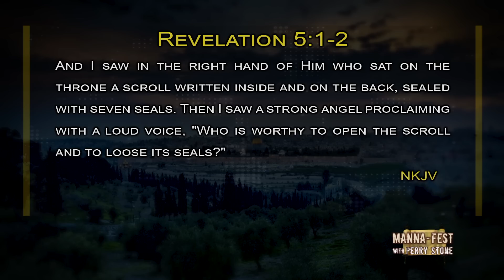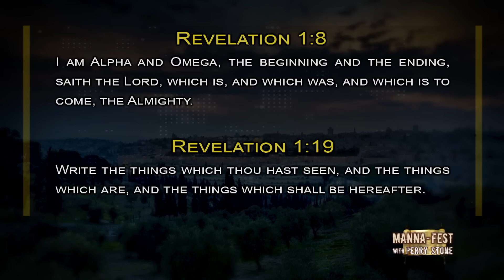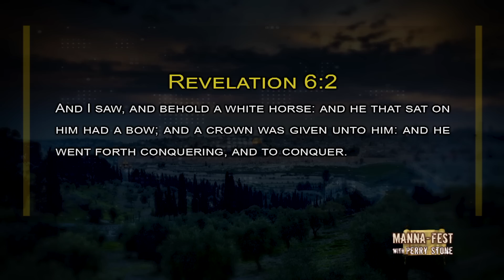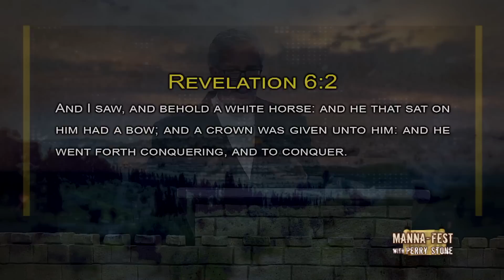Is the Seven-Sealed Book Now Being Opened? | Episode #1096 | Perry Stone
Watch a portion of this message Perry ministered at the 2021 Prophetic Summit. You're not going to want to miss it!